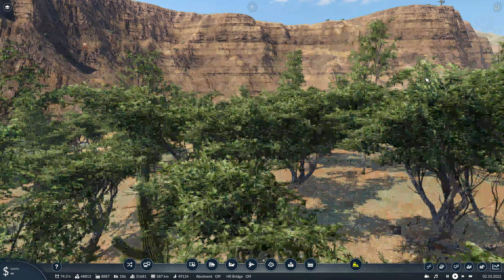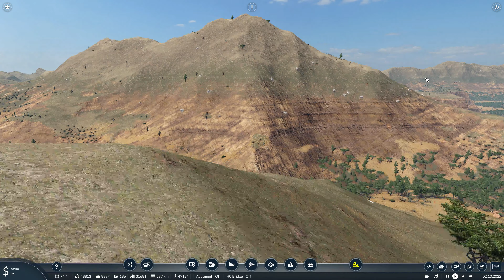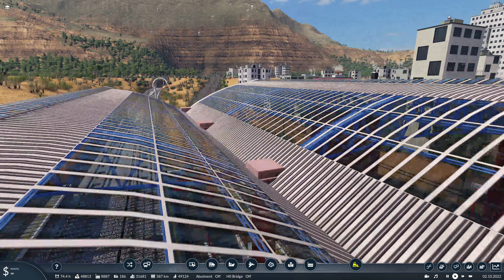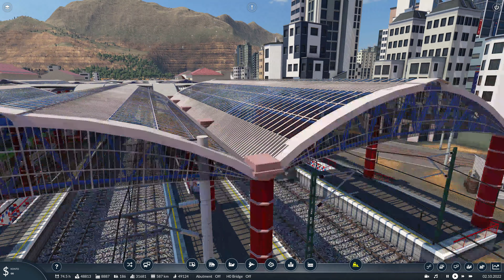Transport Fever 2 - GE C40 8W - Union Pacific + Double Traction